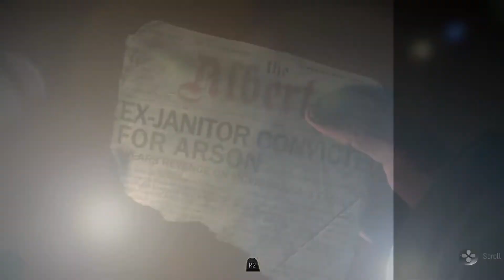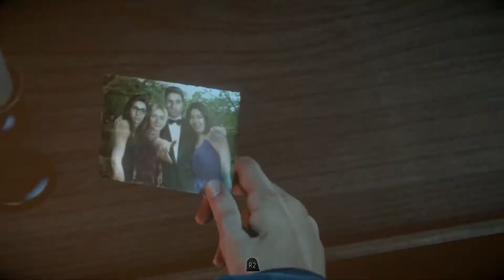Until Dawn Walkthrough Part 2 - Blind - Mike & Jess Mine Tunnels! Chris Flamethrower!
Until Dawn; a horror that feels, looks and is played like a movie. Starring real actors likeness and voice talents. Hayden Panettiere, Galadriel Stineman, Rami Malek and others.

With a mix of 3rd person over the shoulder and fixed camera angles, Until Dawn captures that horror/slasher Halloween movie feeling perfect. Including the annoying jocks and easy cheerleaders!

With the game endlessly auto saving there is no tricking Until Dawn. You screw up; you DIE. That's it; no return. I have to be extra alert, careful to read every note, search every room, drawer, under beds, sheds etc. if I plan on escaping with my life. My goal is simple: aim for the best ending. The game is difficult, long, and unforgiving. It's Heavy Rain on steroids and acid with no remorse.

Excited, scared, nervous... whatever word you can come up with it's how i'm feeling. Afraid to lose a character, annoyed at getting screwed over, and worried i'll fail at making a decent video series should fan favourites die too soon. I'm going to give it my all.. or secretly reset and act like nothing happened.

More on the game:

Until Dawn is designed to be played multiple times, as players cannot see all content with a single play-through. Each playthrough lasts about nine hours in length and the game mechanics utilize an in-game system called the "butterfly effect" in which any choice of action by the player may cause unforeseen consequences later on. For example, locating a weapon in an earlier chapter may allow the player to pick it up down the line when a chase scene leads back to the same room. Throughout the game, players will make difficult decisions during ethical or moral dilemmas, such as sacrificing one character to save another. The game also includes a flashback and flashforward mechanic where if a certain event has, or is about to, unfold, or if something important is realized by a character, the game will show a flashback through the eyes of a character that witnessed an event that caused the upcoming encounters, or it will show a choice the player made that resulted in the event. Flashbacks and flashforwards are normally not a good sign, and are an indicator that something bad has or will happen. The Butterfly Effect system blurs the line between right and wrong decisions, and it is possible for players to keep all eight characters alive as well as having all eight of them die, allowing for many different paths and scenarios as well as offering several different endings for each character. Until Dawn has a strict auto-save system to prevent players from reloading a previous save file to an earlier point in the game if they regret an in-game decision they have made. The only way to change the player's choice is to restart the game from the beginning or continue to the end and start a new game. The developer has stated that Until Dawn has "hundreds of endings" but that should not be taken literally. Different endings have different variations depending on the combination of characters alive at the end of the game.